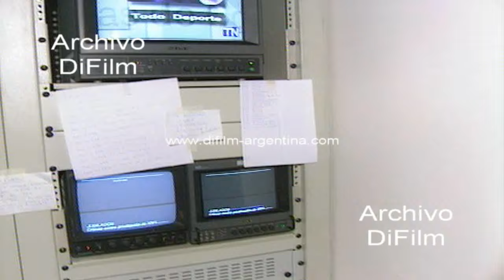Backstage sala de control TN - Eduardo Rodriguez con las noticias 1995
Backstage con los operadores en cabina junto a productor y a Debora Perez Volpin durante la grabación del segmento con los títulos de la jornada de las 21.30 horas a cargo del periodista Eduardo Rodriguez. Titulo 1: Carlos Menem en Estados Unidos. Luego de reunirse con el jefe del Estado Mayor de las Fuerzas Armadas, Colin Powell, el presidente viajara a Paraguay donde participara de un encuentro con jefes de Estado del Mercosur. Imagen cartel encendido "En el Aire".  Titulo 2: Bosnia: El consejo de seguridad de las Naciones Unidas decidió la propuesta de levantar el embargo de armas a la ex república yugoslava. Siguen los ataques de serbios-croatas contra posiciones musulmanas. Titulo 3: Chile dará hoy al equipo argentino que enfrentará mañana a Colombia. Se espera el regreso de Redondo en reemplazo de Jose Basualdo. Titulo 4: En su tradicional marcha de los miércoles los jubilados frente al congreso de la capital federal. Detrás de cámaras con los trabajos de la gente en el lugar. Monitor con placa TN Todo Noticias.
Fecha: 11/7/1995
Duración: 3 minutos 38 segundos
BC-0969